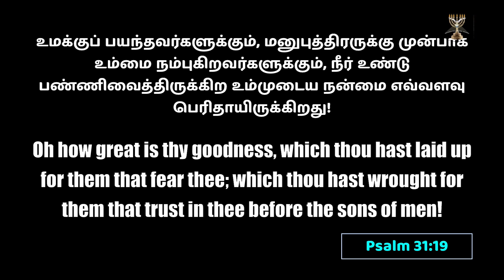Shepherd's Staff l Archbishop Dr SP Sam l Menorah full gospel church l 28-Oct-23